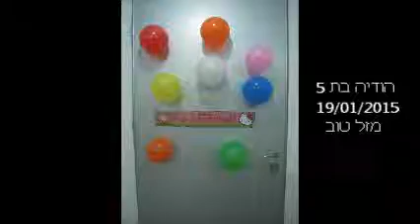Hodaiya 5 years old, January 19, 2015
Hodaiya is 5 years old today, we went over early in the morning before she even woke up to see the surprise on her face when she opened her gift.